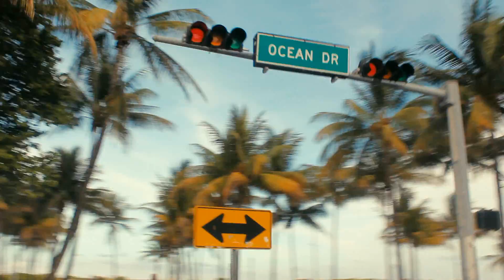Meyra - Fotokopi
Söz: Deniz Erten
Düzenleme: Volga Tamöz

Aşklayalım - Doğan Müzik Yapım (2011)